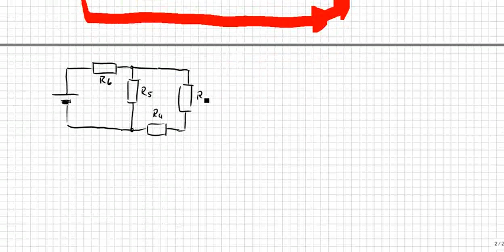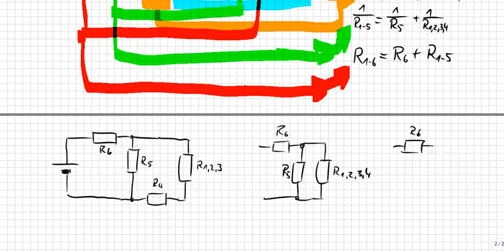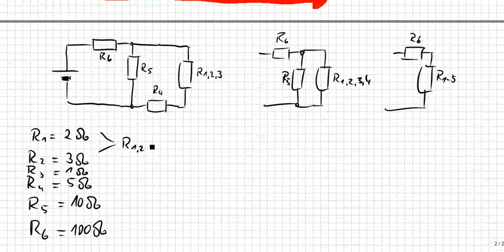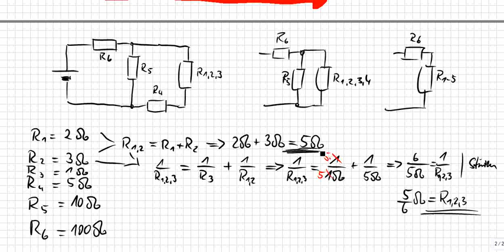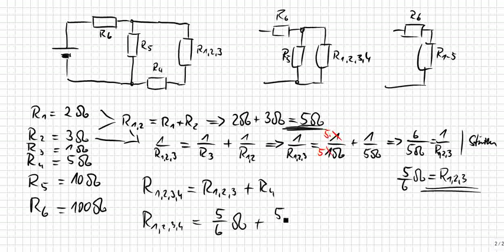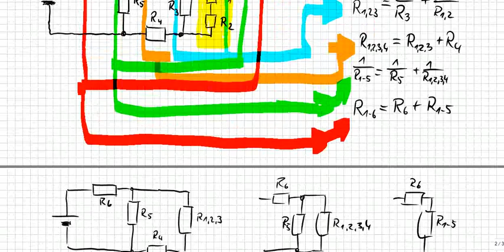Gemischte Schaltung , Mischschaltung von Widerständen Teil 2, mit Ersatzschaltbild berechnen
Bitte, helfen Sie uns Endlich wieder (Sapere aude!) Man sagt auch "verzweigter Stromkreis" zu Mischschaltungen, nebenbei gesagt. Lieber verstehen als auswendig lernen. (Björn Köhler, MaPhy)

08 2014_02_12 :zzzzz_intern Aufgaben